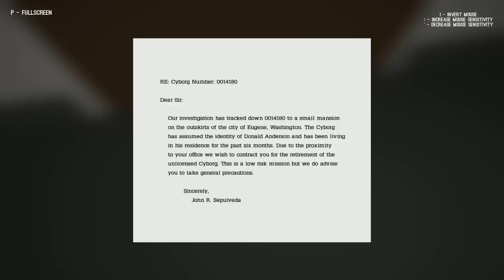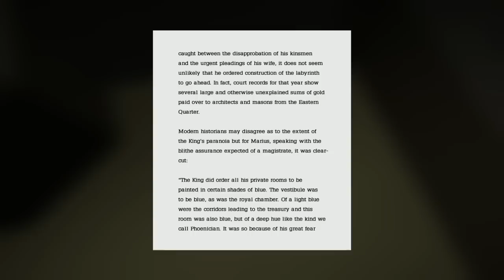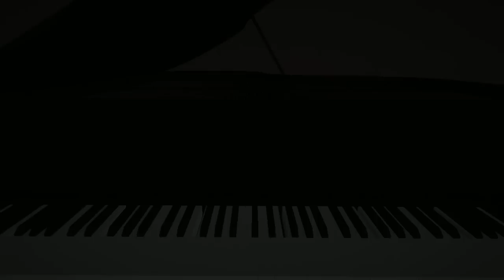JUEGO BASADO EN PELÍCULA ANTIGUA?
¿Quieres una PC GAMER?

Un Abrazotoote!!
Kim.

Nombre de la canción de intro: Klaypex - "Jump"

Las canciones que ocupo las puedes encontrar en Bye Bye Copyright.